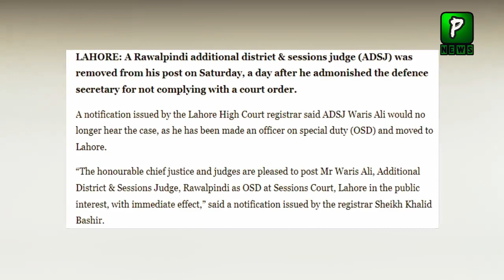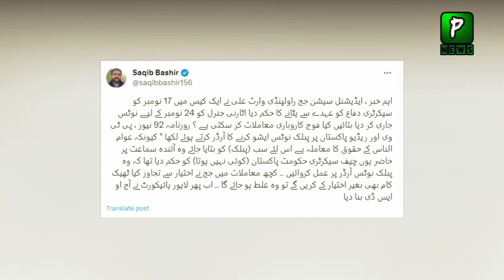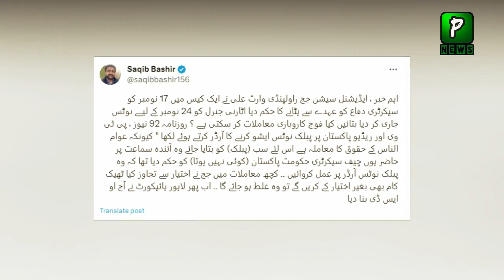Which Type Of Questions Judge Ask About Army Business? | Imran Khan | Imran Khan Vs Bajwa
Join Us On
ABOUT CHANNEL